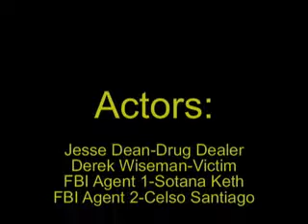Life of a Drug Dealer: The Story of Jesse Dean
Jesse Dean is one of the biggest drug dealers there is in Waterford Ct. But soon after months of looking for him the FBI catch him. NOW LOOK AT HIS LIFE